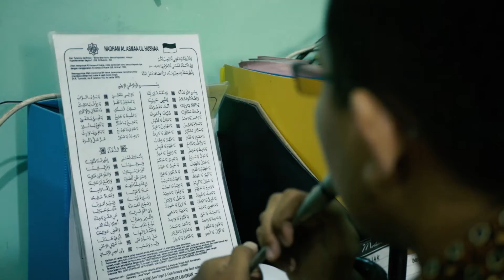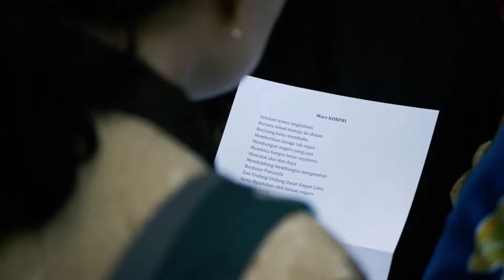DOK. 2019.11.27 | Kegiatan Sekolah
SMPN 3 MRANGGEN

0:00 Intro
0:18 Latihan Scouting Skill
1:05 Kegiatan Belajar Mengajar
2:48 Persiapan Upacara HUT KORPRI 48
3:27 Istirahat dan Sholat Berjamaah
4:04 Sholat Berjamaah
4:49 Kegiatan Ekstrakulikuler